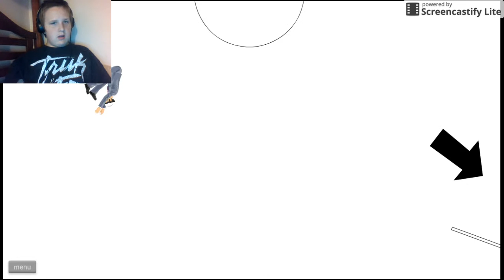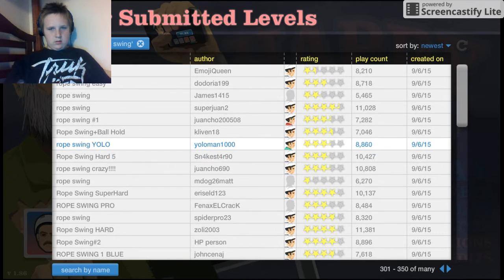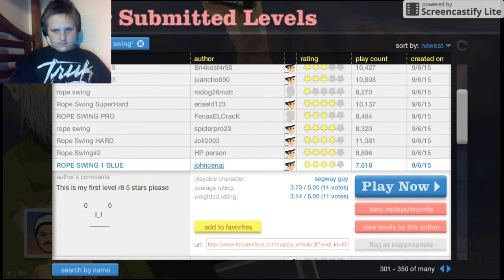lets play Happy wheels king of rope swings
chan ger